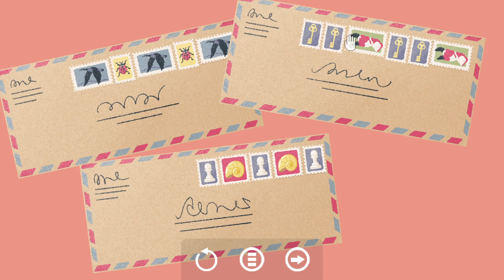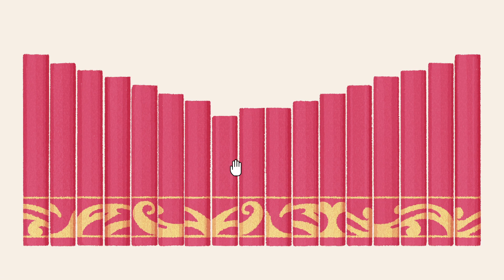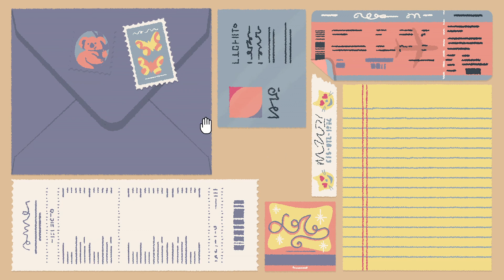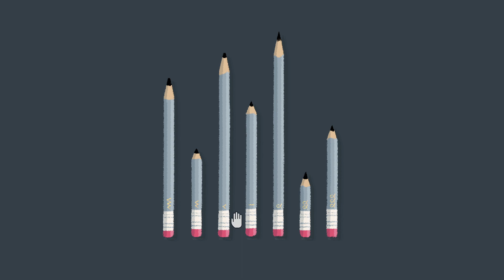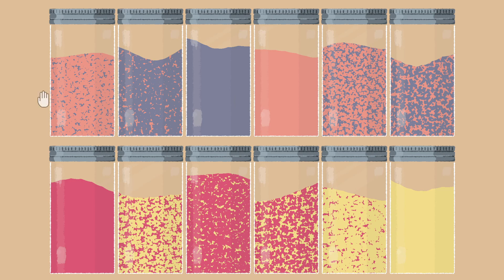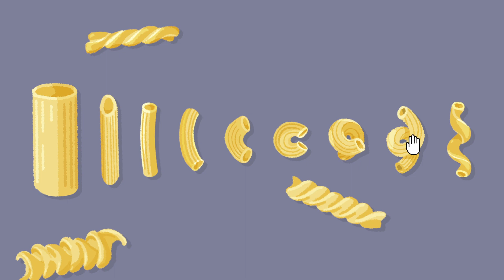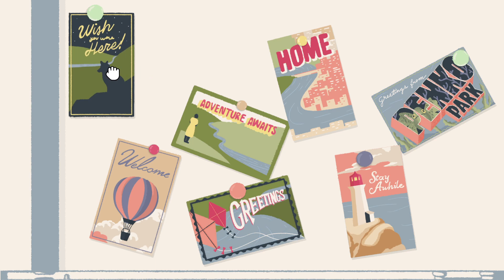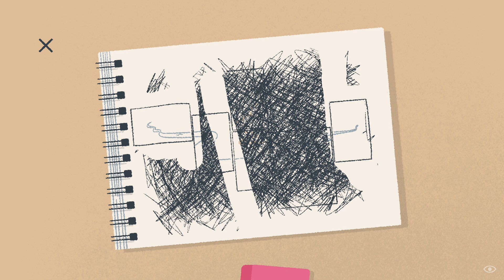A Little To The Left || Cosy Arrangements!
Continuing the puzzles I play A Little to the Left with guest @Demonic_Author and do some rearranging.